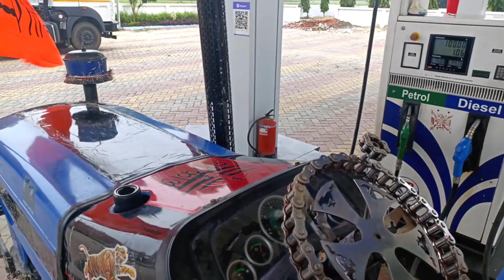फ्रंट एक्सल को सही करा दिया 👆👆 frant axal ko sahi kara diya